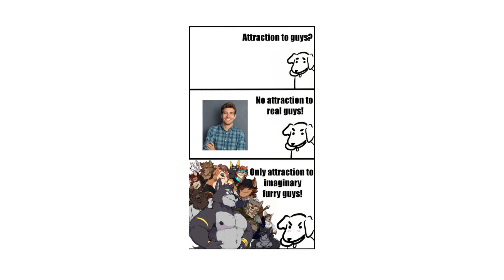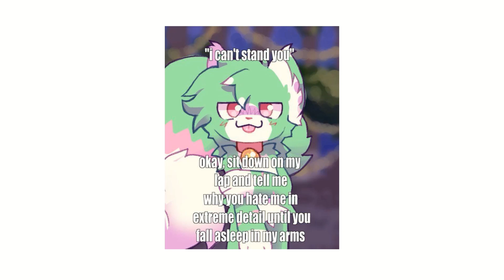Furry Memes 316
source: chunie